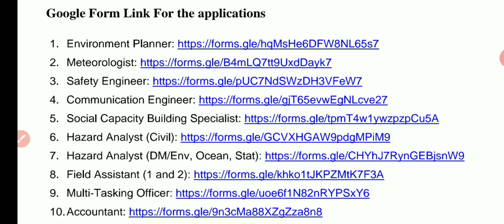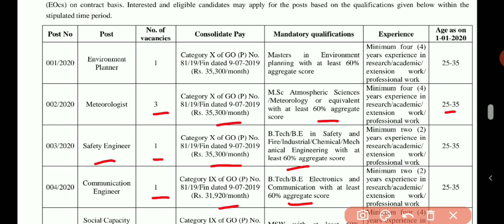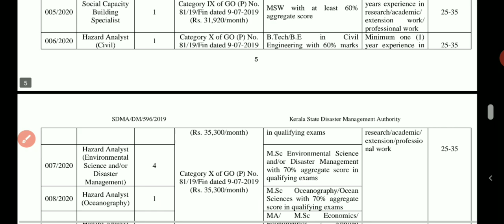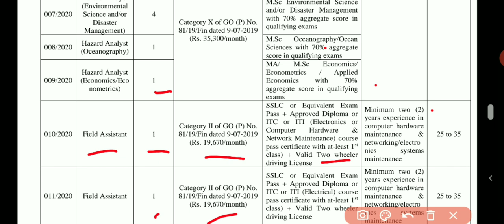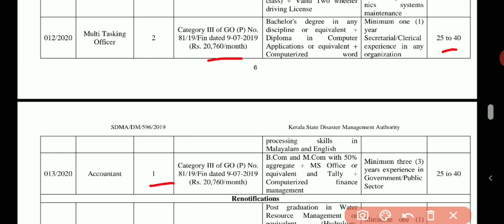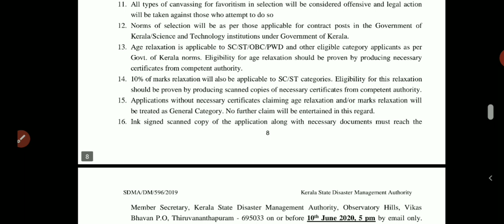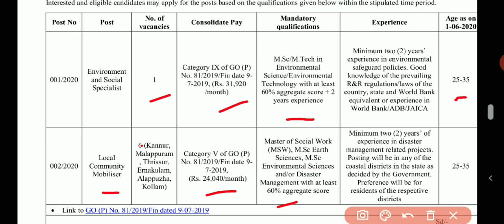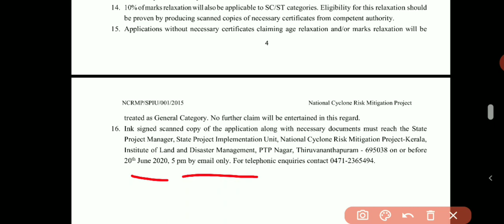KERALA STATE DISASTER MANAGEMENT AUTHORITY II MSW, MTECH, BTECH, MSC, BCOM, MCOM II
KERALA STATE DISASTER MANAGEMENT AUTHORITY

NATIONAL CYCLONE RISK MITIGATION